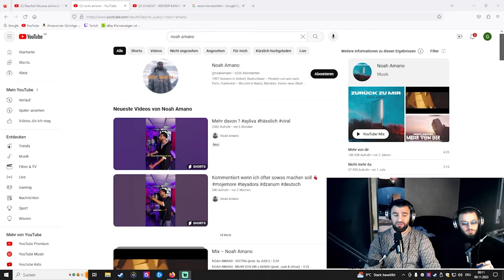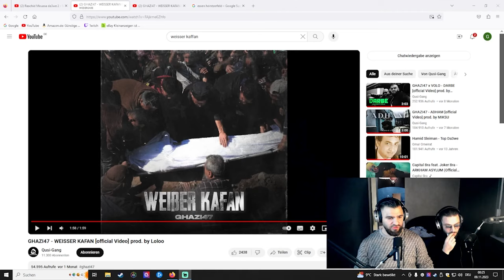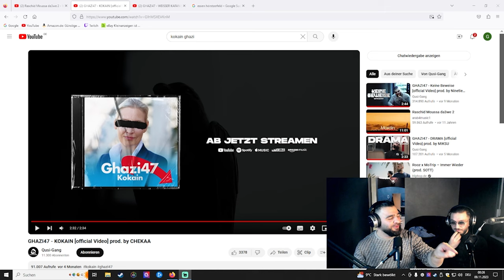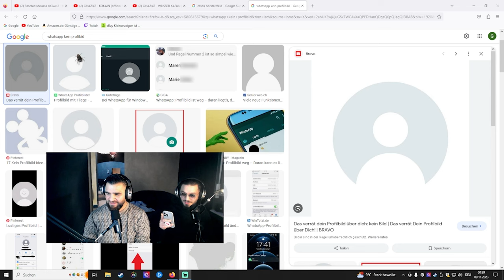LACHKICKS mit NOAH ! 😂l HÖRPROBE VON NEUEM SONG MIT RA'IS 🤫 l GHAZI47